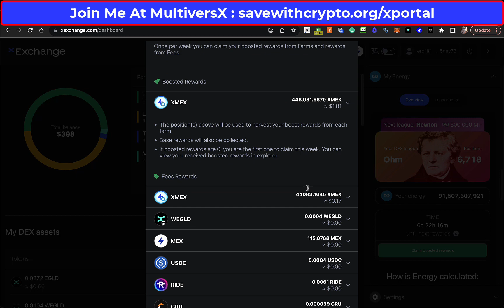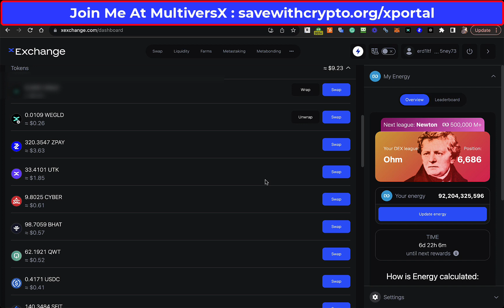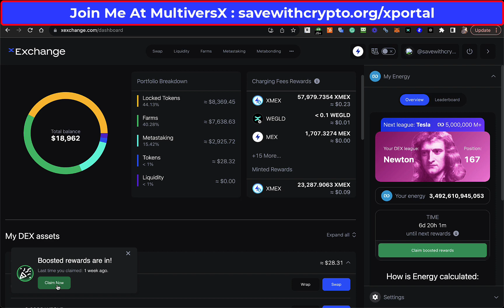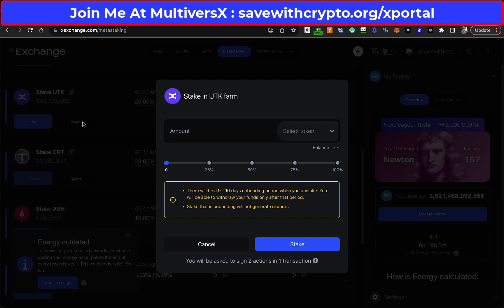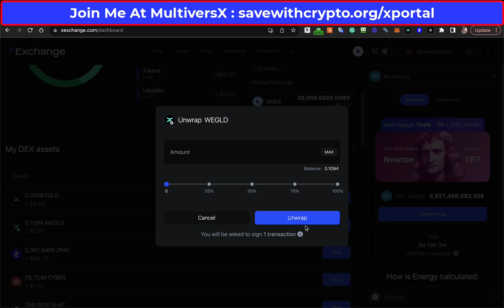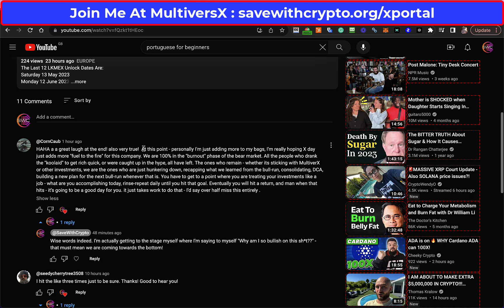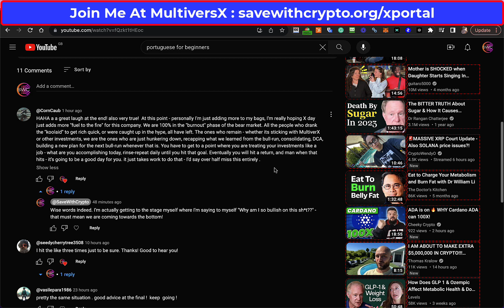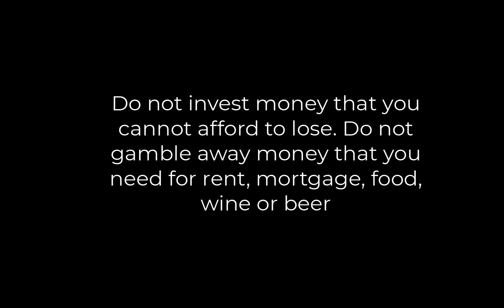xExchange DEX: Claiming All Rewards & Mostly Metastaking ZoidPay (ZPAY) & XMoney (UTK) Nice Gains!!!